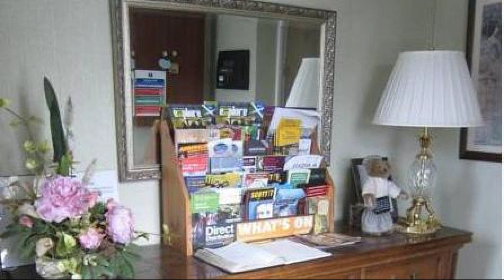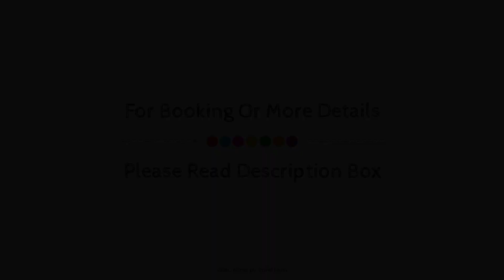Herdshill Guest House, Newmains, United Kingdom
Searching For
1. Herdshill Guest House - Newmains
2. Herdshill Guest House - Newmains Virtual Tour
3. Herdshill Guest House - Newmains Rooms
4. Herdshill Guest House - Newmains Amenities
5. Herdshill Guest House - Newmains Videos
6. Herdshill Guest House - Newmains Offers
7. Herdshill Guest House - Newmains Deals
Audio Credit:
Track Title: Subway Dreams
Artist: Dan Henig